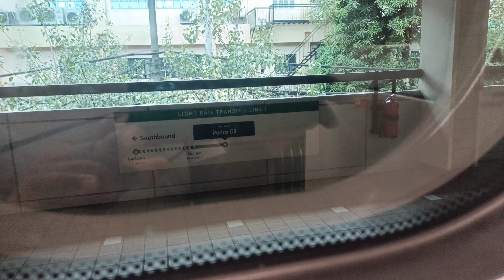LRT Line 1 Train Ride Part 7